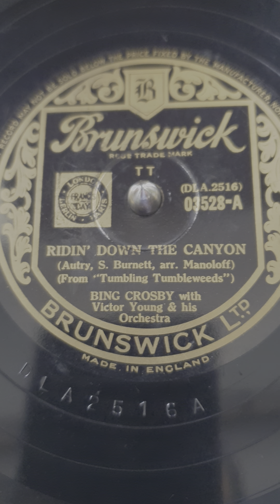BING CROSBY - RIDIN` DOWN THE CANION